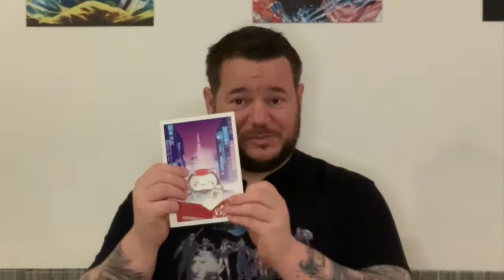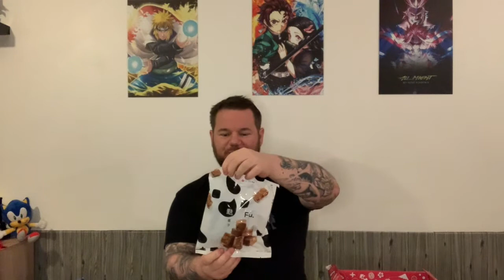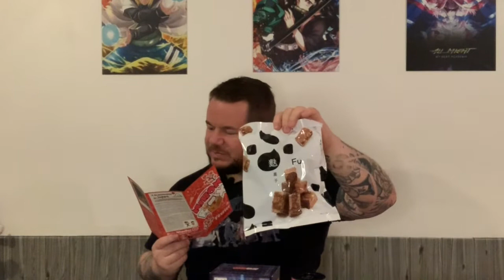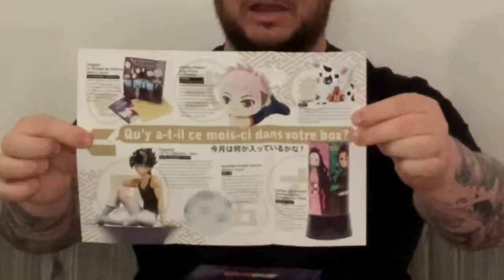Nihon Box de Février - Unboxing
•● Déplie moi pour en savoir plus .. ●•

☆ Ici les mots d'ordre sont la bienvaillance et le partage ☆

Ma deuxieme chaine sur la self défense, les arts martiaux et le sport et la santé

Pour la self défense ou le Taekwon-do voici mes coordonées.

Pour le développement personnel

Sur cette chaine tu retrouvera des vidéos sur :
- Le Taekwon-do et la self défense.
- Le developpement personnel
- Le cinema, les serie
- L'univer des mangas et du japon
- La santé et le bien être
- Des podcast, vlog etc...